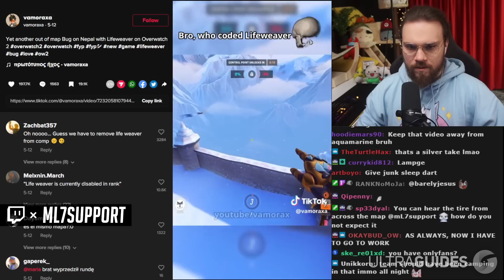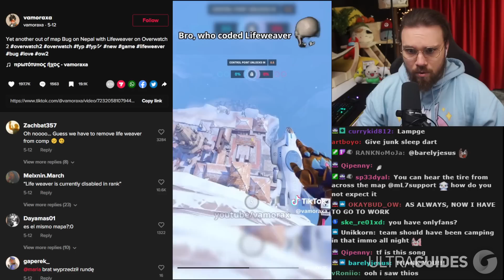Overwatch 2 MOST VIEWED Twitch Clips of The Week! #236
Overwatch 2 MOST VIEWED Twitch Clips of The Week! #236 Overwatch league gameplay highlights, best plays, funny streamer montage moments. From pro players to popular streamers check out the most viewed twitch clips from this week!

In this video we talk about:
Overwatch Stream Moments
Overwatch Most Viewed
Overwatch 2023
Overwatch Moments
Overwatch League 2023

That just about does it for this video guys, if you liked Overwatch 2 MOST VIEWED Twitch Clips of The Week! Thank you so much for staying till the end of the video. Stay amazing, and we will see you, in the next one.